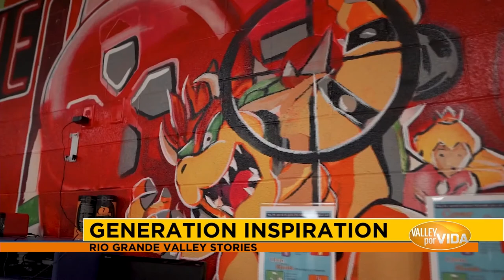Generation Inspiration (Valley Por Vida)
Valley Por Vidas
Generation Inspiration with JJ Balli
Make sure to tune in today to
VALLEY POR VIDA
Weekdays at 11:30 am on KVEO 23

(Airs Weekdays at 11:45 am)

Hosted by Danielle Banda
Produced by Mark Munoz and Danielle Banda
Director Of Photography by Mark Munoz
Edited by Mark Munoz
Directed by Cody Keng